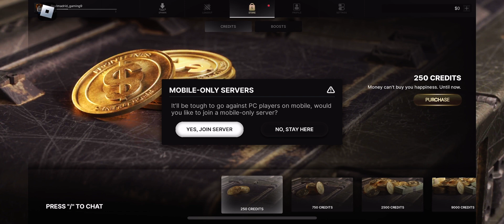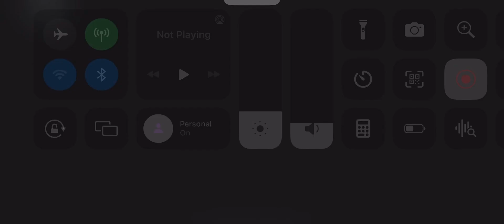Me playing frontlines